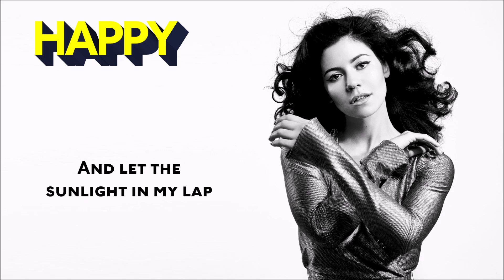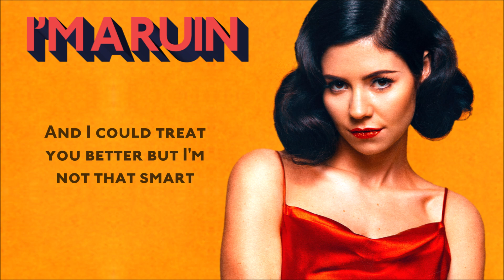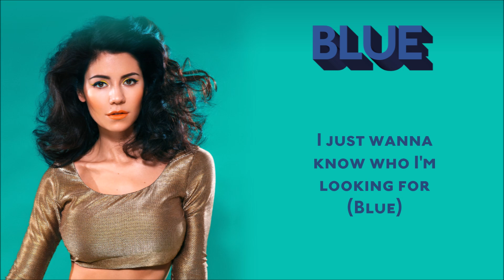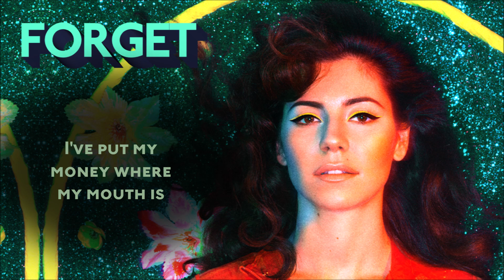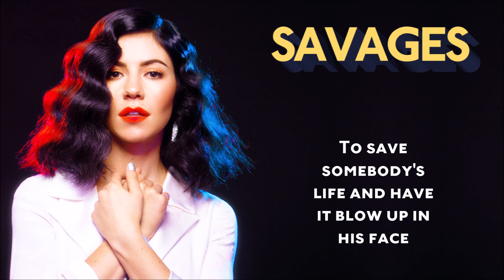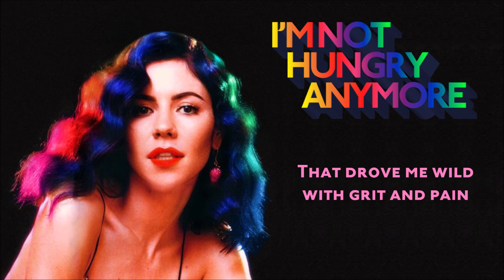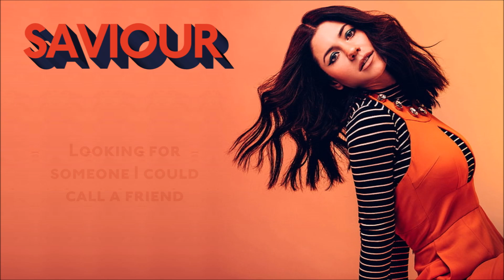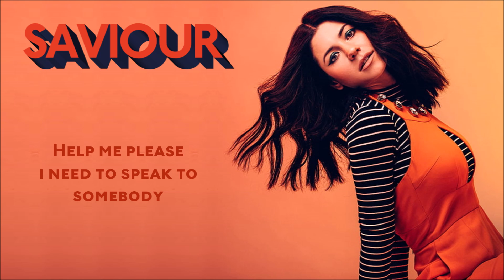MARINA AND THE DIAMONDS | "FROOT" (Full Album & Unreleased with Lyrics) [2015]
Por fin subo el vídeo que hice allá por el 2017 (y no sin mucho esfuerzo, el copyright de YouTube se ha cebado con este vídeo jeje). Además, he añadido las 3 canciones extra de la era: las dos unreleased "I'm not hungry anymore" y "Saviour", y el cover de Cyndi Lauper "True colours" que Marina subió a su canal. Espero que os guste y disfrutéis de este maravilloso disco! :D